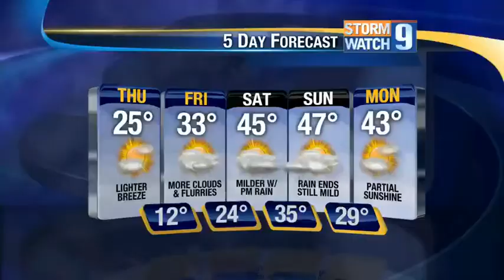School Visit: Bow Elementary School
Kevin Skarupa recently visited the 4th graders at Bow Elementary School.